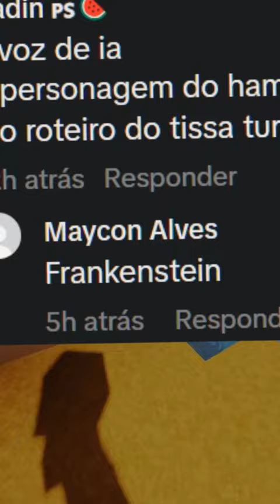Eu Fui COPIADO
◉ QUALQUER DUVIDA LEIA A DESCRIÇÃO ◉